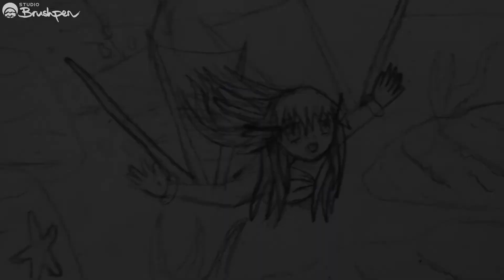Drawing Challenge - Mermaid + Flying - Combo Sketch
Today we’re playing a drawing game called Combo Sketch. The rules are very simple- One player suggests a subject or theme, and another player suggests a twist. Everyone can play! Today’s subject and twist are MERMAID and FLYING.

Special thanks to Eva and Abbie for playing- you can see Eva’s drawing at the end of the video!

Why not try a Combo Sketch with a friend or family member? You could try this one, or come up with your own. It’s just a bit of fun, really!